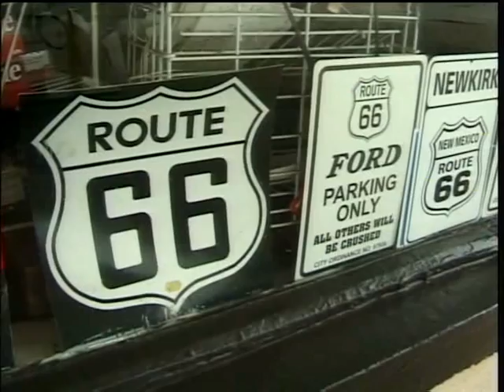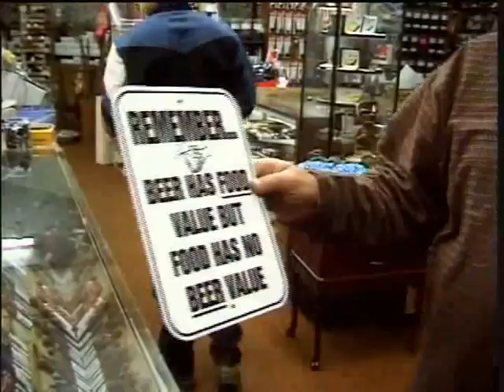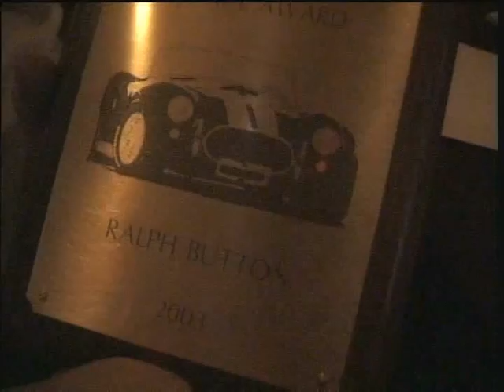The Traveler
Ride along with Factory Five customer Ralph Button as he drives his FFR Roadster across country.